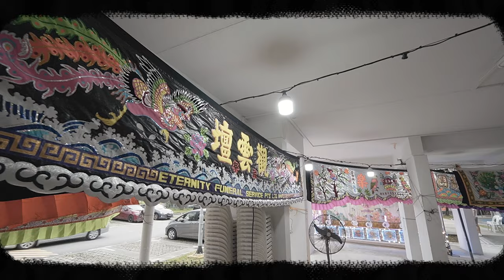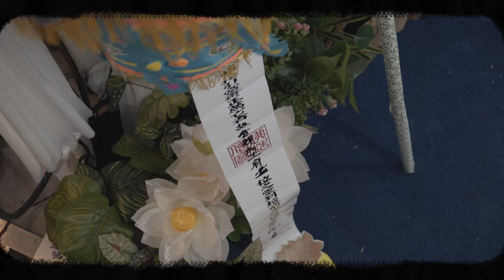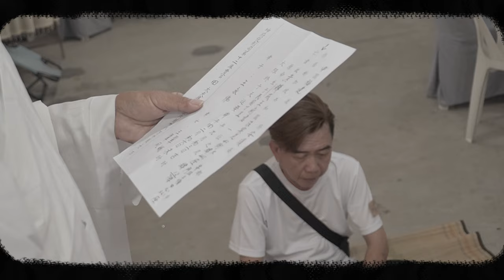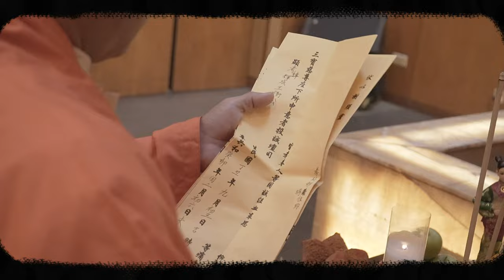Ah Gong funeral